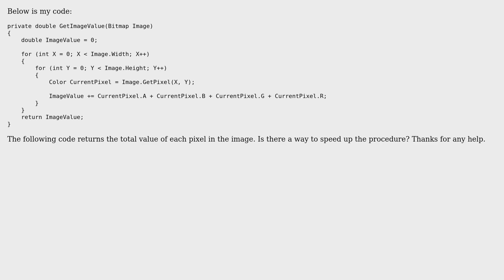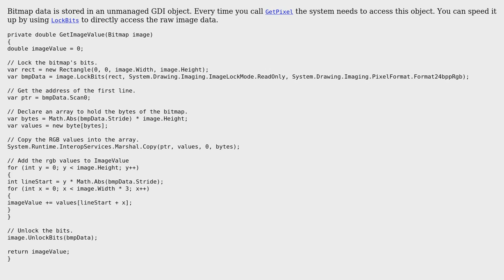Code Review: Get image value total